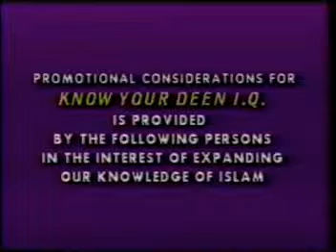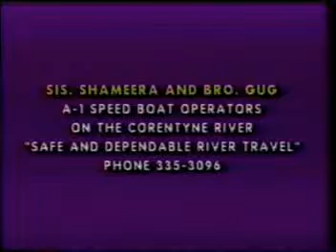Night journey / ascension of prophet Muhammad E6 3/6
"Know Your Deen I.Q." is an Islamic trivia television  tv program that airs live in Skeldon Corriverton Guyana and  Nickerie Suriname. Brother Nizam Razak is the host who asks questions to the viewers. Muslim Children phone in with their answers. Corrivertin is the heartland of Islam in South America. Guyanese Dawa on television tv.